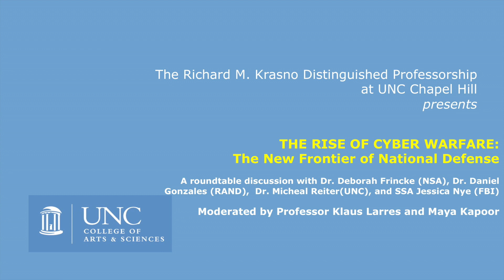THE RISE OF CYBER WARFARE: The New Frontier of National Defense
Dr. Deborah Frincke leads the Research Directorate of the National Security Agency/Central Security Service (NSA/CSS), which is the largest “in-house” research organization in the U.S. Intelligence community. It is tasked with creating breakthroughs in mathematics, science, and engineering, critical to cyber defense missions. She is a member of the NSA’s Board of Directors, and serves as the NSA Science Advisor and Innovation Champion.
Within the NSA, Dr. Frincke has led global education as the Associate Director for Education and Training. While in this role, Dr. Frincke led the National Cryptologic School as Commandant and managed a worldwide multiservice military and civilian corporate-level learning organization for the NSA/CSS workforce.
Prior to joining the NSA, Dr. Frincke worked in academia at the University of Idaho, the Department of Energy National Laboratory System, and the private industry. She also served as Chief Scientist for Cyber Security Research at the Pacific Northwest Laboratory from 2004 to 2011.
She is a senior member of the Institute of Electrical and Electronics Engineers, and has served on numerous scientific program committees and editorial boards. She is recognized by Forbes as a security role model for female students.

Daniel Gonzales is a senior scientist at the RAND Corporation with expertise on command and control (C2), communications, and intelligence systems; electronic warfare (EW), cyber security, digital forensics, and biometrics.
He has examined technical and policy issues for such systems for the Department of Defense (DoD), the Department of Homeland Security (DHS), National Institutes of Justice (NIJ) and the Intelligence Community (IC).
Dr Gonzales works on C2, communications, and EW issues for the U.S. Army and Navy. He received his Ph.D. in theoretical physics from the Massachusetts Institute of Technology, and his B.S. in physics from Stanford University.

Supervisory Special Agent Jessica Nye is the current Supervisor of the
FBI Cyber Squad in Raleigh, NC.
SSA Nye spent eight years working in the Baltimore Field Office Cyber Squad, and recently has spent two years at the Washington, D.C. FBI Cyber Division Headquarters.
Ms Nye has experience working in computer intrusion investigations, intellectual property rights violations, trade secret theft, and economic espionage.

r. Michael Reiter is the Lawrence M. Slifkin Distinguished Professor in the Department of Computer Science at the University of North Carolina at Chapel Hill. He received his Ph.D. in computer science from Cornell University in 1993. He then joined AT&T Bell Labs and became a founding member of AT&T Labs – Research. He returned to Bell Labs in 1998 as Director of Secure Systems Research in 1998, and began teaching at Carnegie Mellon University in 2001.
Dr Reiter was the founding director there of CyLab.  He joined UNC’s faculty in 2007.
His research interests are in all areas of computer and communications security and distributed computing.
Dr. Reiter has served as a program chair for the Institute of Electrical and Electronics Engineers, and was named an IEEE Fellow in 2014.
He was named an ACM Fellow in 2008, and awarded the Outstanding Contributions Award from the ACM SIGSAC for pioneering research contributions and leadership in computer and information security.